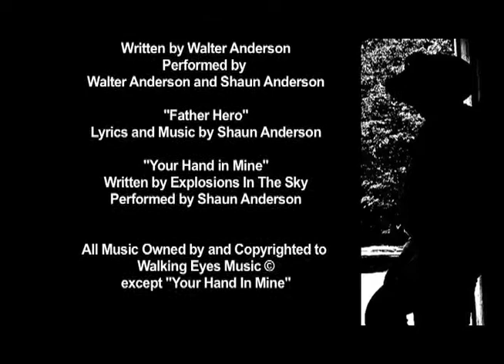Like Father, Like Son by Shaun Anderson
In 2010, the Center for Digital Storytelling began a unique collaboration with Fishing Lake Métis Settlement, an aboriginal community of 950 members located in northeastern Alberta, Canada, as a means to build technology skills of and foster bonds between Fishing Lake youth and Elders. During intensive and engaging five-day workshops, participants, both young and old have explored and shared stories of personal survival, traditional knowledge, leadership, family ties, the challenges of displacement, and the strength found through adaptation to change and resilience.

Shaun Anderson's moving story Like Father Like Son, created in August 2011, is about a dream come true, about love and loss... and about a young man and his father and the passion that binds them forever.